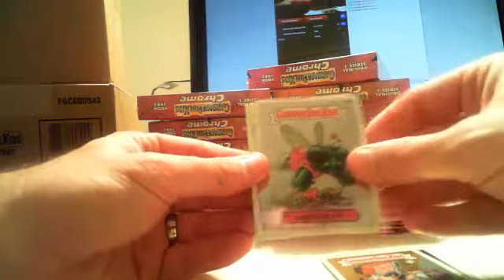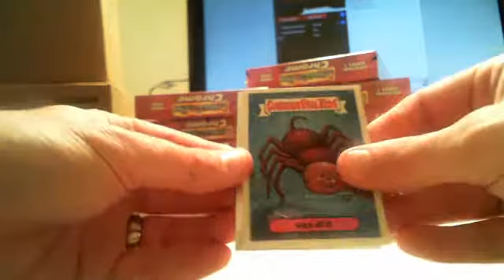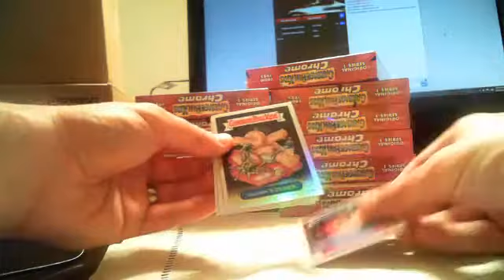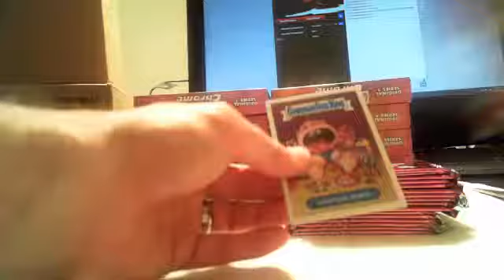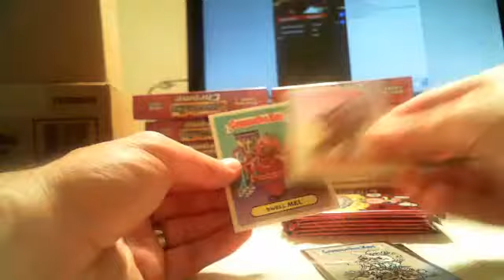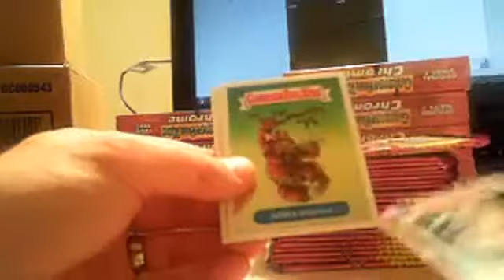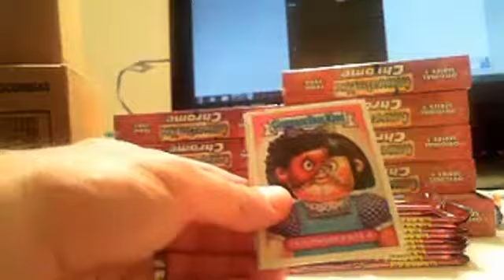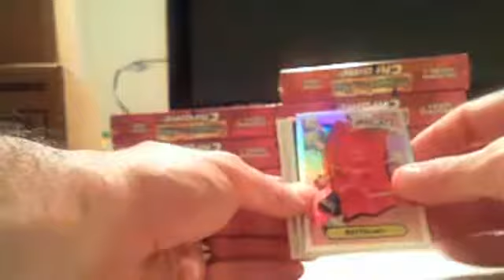Case 1 GPK Chrome break box 1-3 blowout cards Garbage Pail Kids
GPK Chrome break box 1-3 blowout